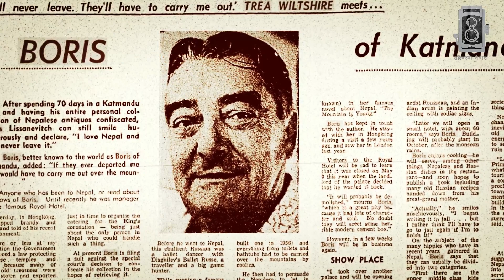Coronation of King Mahendra| संसारभरका विदेशी पाहुनाहरू उपस्थित पहिलो नेपाली समारोह |TasvirMaNepal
In 1955, the Government of Nepal allowed three teams of tourists to enter Nepal for the first time. The incident was of great interest not only to Nepalis but also to the whole world. After Nepal became a member of the United Nations in 1955, the number of foreigners coming to Nepal for various reasons increased exponentially. In the meantime, the palace had planned to make the auspicious coronation ceremony of King Mahendra very grand. Because the message that Nepali society is open to the world was also kept from this ceremony.
The coronation was attended by guests from different countries, so an international level ceremony had to be organized with the help of Mr Boris Lisanevich. Mr. Boris, who was born in the then Soviet Union (now Russia) and became a refugee in the United Kingdom, came to Kathmandu after meeting Nepalese dignitaries while in Calcutta. After coming to Kathmandu and opening 'Hotel Royal' and later 'Yak and Yeti Hotel and Restaurant', he started the culture of hotel restaurant in Nepal. Boris Lisanevich's name is no longer known in Kathmandu, but at one time he was a prominent figure in Kathmandu.
Boris was tasked with arranging the catering and accommodation for the thousands of foreign guests attending the coronation. Meanwhile, rumors spread in Kathmandu that Boris was buying hundreds of tons of rice, millions of eggs and chickens to feed foreign guests, which led to rising prices in Kathmandu. Contradicting the rumors, Boris had to make a public statement that he would bring all the necessary materials for the coronation ceremony from abroad.
For the occasion, Boris brought water heaters, bathtubs and other bathroom items on airplanes from abroad. 2 tons of ice, 6,000 chickens, 1,000 guinea fowl, 3,000 ducks, 5,000 turkeys, 1.5 tons of fish and 2 tons of vegetables were brought from India for the royal banquet to be provided to the invited guests from different countries. But after 3,000 chickens died on the way, Boris sent people from village to village to arrange for the chickens. In addition, 57 cooks and 150 helpers were brought along. The Calcutta-based Criminal Investigation Department had investigated the backgrounds of all of them as they were brought to prepare the royal banquet.
Not only food but also accommodation for the guests was not easy. Because the Sino-US relationship was like a dog-cat relationship. The American guests refused to sleep in the building where the Chinese delegation was staying. In addition to the fact that vegetarians need food prepared in a separate place, Muslims do not like pork, and for many other reasons, Boris convinced everyone.
Thousands of foreign guests were invited along with 15 special guests. This was the first coronation ceremony in the history of Nepali Shah dynasty by inviting foreign guests from all over the world. Due to the close friendship with King Mahendra, Bollywood superstar and veteran actor Dev Anand was also invited to Nepal as a special guest in this coronation. In 1956, i.e, 20th Baisakh of 2013 B.S., this auspicious coronation ceremony of King Mahendra was held.
Channel Logo: Dipesh Sigdel
IT and Technical: Mukesh Ghimire
Description/ Editor/ Thumbnail: Jags